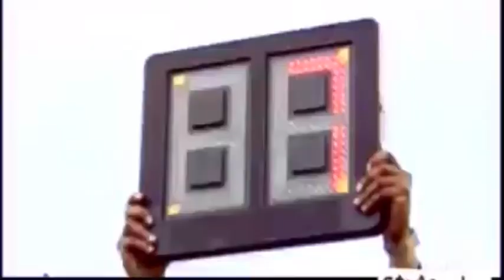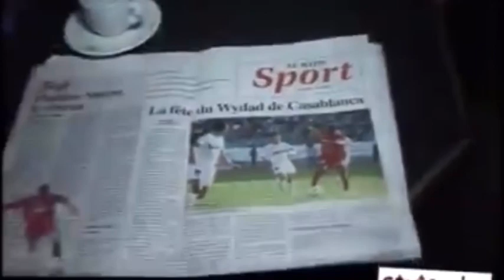Reportage: wac vs rca ( derby tsunami) 2006